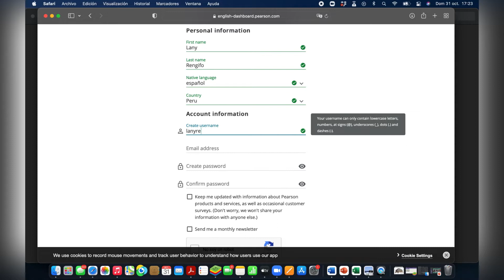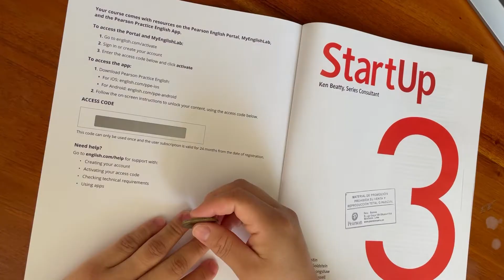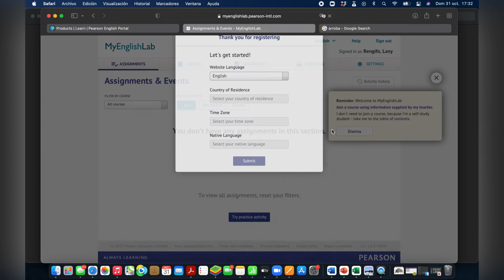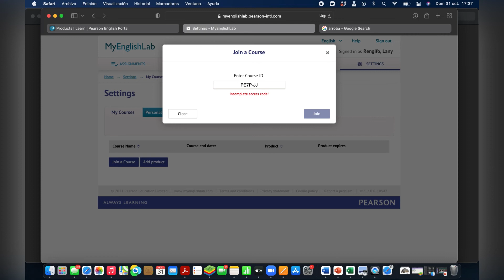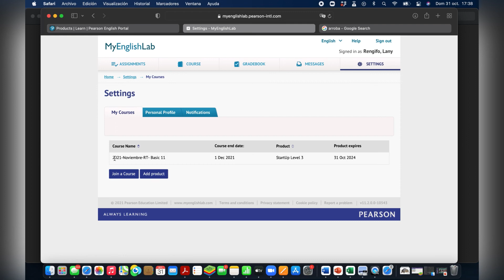Cómo obtener tu Cuenta Pearson & MyEnglishLab